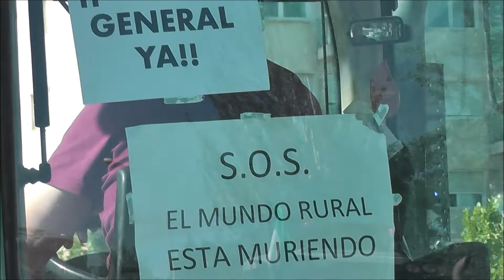Tractorada en Granada 29J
Los agricultores granadinos se han echado a la calle para protestar por el abusivo precio del gasoil. Más de 200 tractores han tomado las calles de Granada. Así ha empezado esta tractorada...